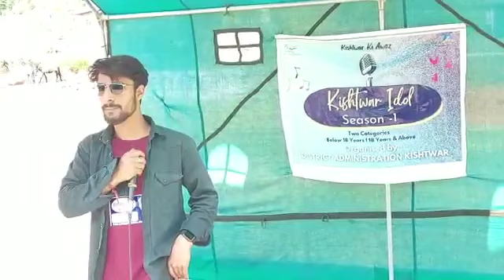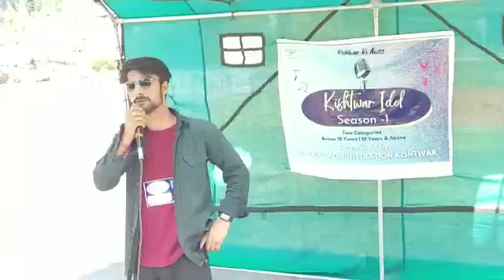Kishtwar Idol ( Dachan )